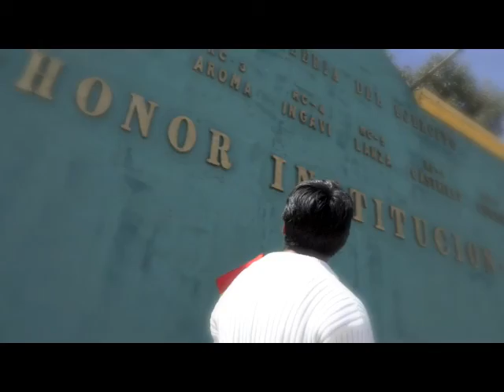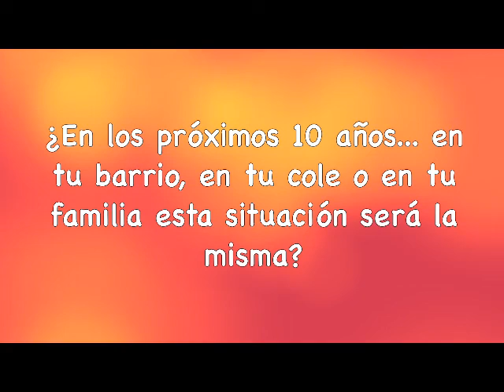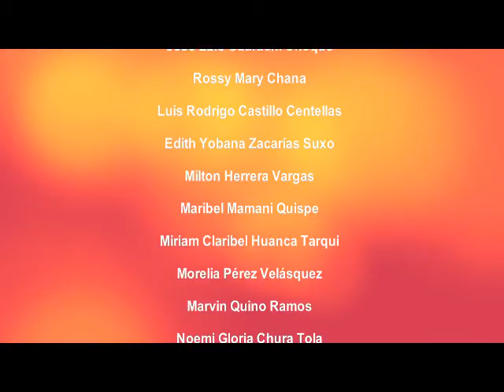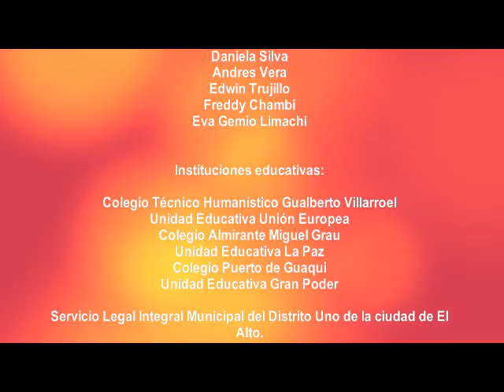De eso SÍ se habla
El desafío principal de la producción es involucrar a las personas que ven el video en los escenarios principales donde jóvenes -varones y mujeres- de la ciudad del El Alto, experimentan cuatro problemáticas: la pubertad, la primera relación sexual, las relaciones de pareja y las masculinidades.
El formato elegido es el reportaje periodístico, que es conducido por carol Mamani y Angelo Chacon con quienes se hace el recorrido vivencial, combinando, entrevistas, datos, dramatizaciones y un toque de humor. En la producción participan más de una veintena de jóvenes de la ciudad de El Alto, con quienes hábilmente se ha recreado algunas de las escenas y escenarios de mayor actualidad en la ciudad de El Alto y sus alrededores.

Productora Ejecutiva: Consuelo Tapia M. / Dirección de Actuación: Mariana Vargas T. / Dirección General: Marcelo Alvarez Ascarrunz